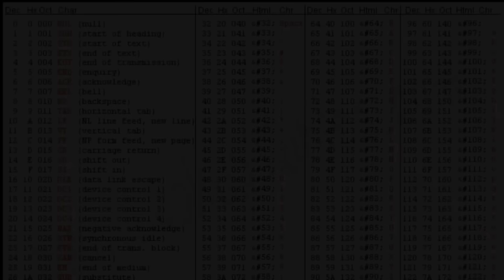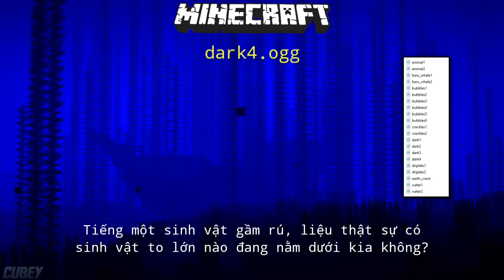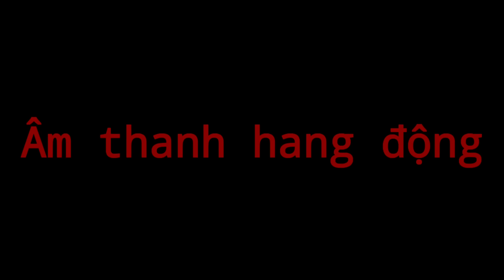[#21] Những Âm Thanh Bí Ẩn Trong Minecraft Khiến Bạn Mất Ngủ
Creepypasta là những câu chuyện ngắn kinh dị hoặc những câu truyện được các phương tiện truyền thông khác thu thập và chia sẻ trên Internet với mục đích tạo ra sự đáng sợ hoặc để hù dọa người đọc. Tên có nguồn gốc từ thuật ngữ "copypasta", trong đó đề cập đến văn bản đã được sao chép và đăng bởi người dùng trên diễn đàn đã được thảo luận nhiều lần. Creepypasta cũng có nét tương tự với Truyền thuyết thành thị, mặc dù creepypasta luôn luôn không đi theo hình thức văn bản hoặc lời nói; một số bao gồm các hình ảnh được cho là bị ám, video, hoặc các trò chơi.

Creepypasta có thể là hư cấu, và những sự kiện xuất hiện ở ngoài đời chỉ là sự trùng hợp, khuyến cáo những bạn chưa đủ tuổi vị thành niên không nên xem và bắt trước theo dưới mọi hình thức, video phục vụ cho mục đích giải trí và không lăng mạ một cá nhân hay một tổ chức nào.

❗Mọi thắc mắc về vấn đề bản quyền, hoặc có ý kiến muốn góp ý, các bạn hãy nhắn cho mình qua đường link này:

📌-Hunter Team
📌-Gấu Trắng

Edit/ Thu Âm/ Kịch Bản/ Tác Giả Video Này: BIG Shark- Official.

Tác Giả Video Gốc/ Author : VinhMC; Vinh Miner.